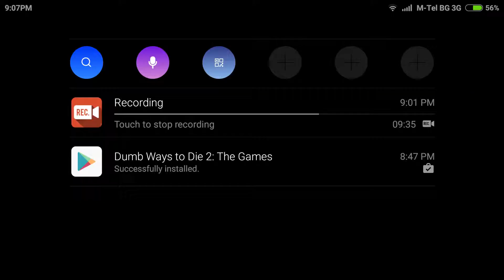Plants VS Zombies 2 Big Wave Beach - Day 6# [Gameplay] Squish Them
this day 5.
I will squish them.